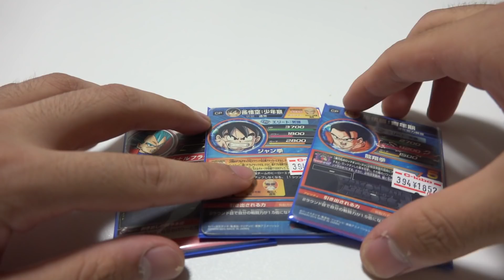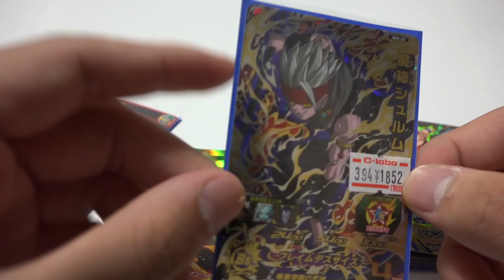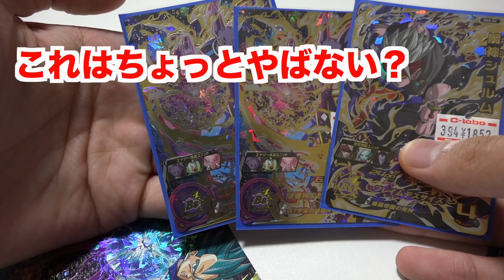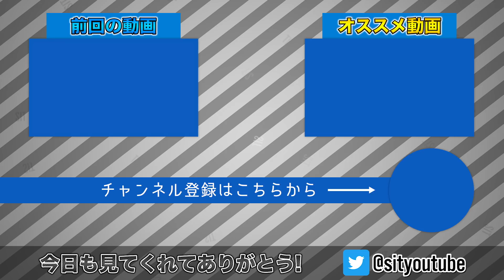完全に負けました。泣きたい。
今回はSDBH(スーパードラゴンボールヒーローズ)の宇宙最強くじを開封してみました！！！
果たして何が当たったのか！？めっちゃ楽しかった！！！